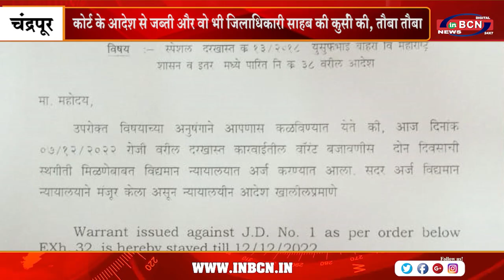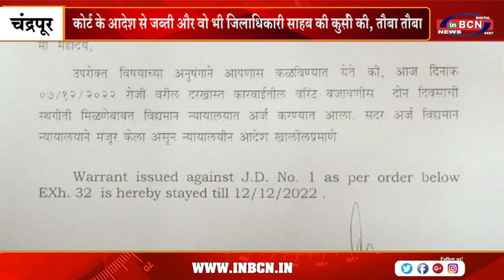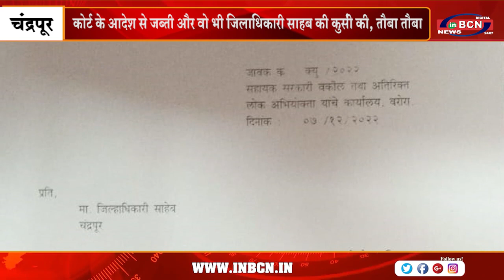कोर्ट के आदेश से जब्ती और वो भी जिलाधिकारी साहब की कुर्सी की, तौबा तौबा | INBCN NEWS